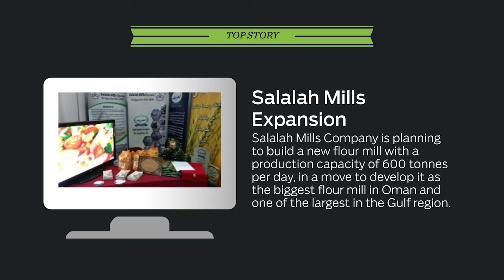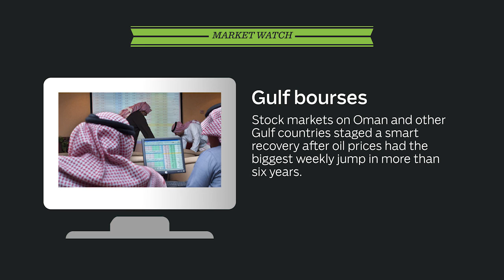Oman’s Salalah Mills expand capacity, and more top stories